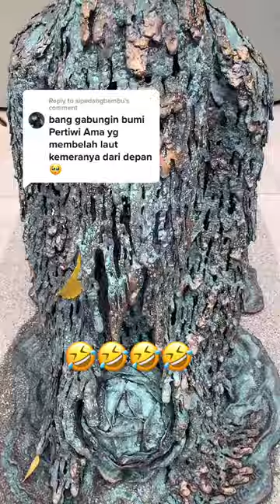Karya bumi pertiwi nyoman nuarta